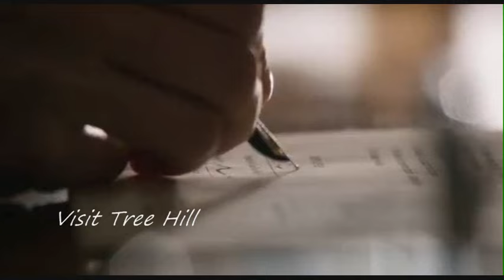666 Park Avenue - Official Season 1 Promo (Pilot)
Here is the promo for the new series 666 Park Avenue that is due to debut this fall on Sunday's at 10/9c on ABC.